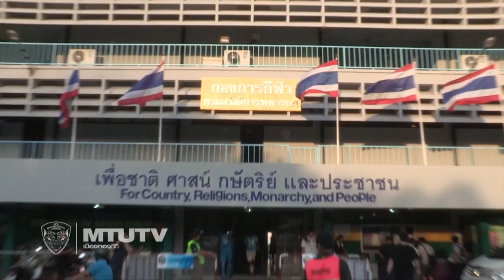MTUTD.TV บรรยากาศหน้าสนามกีฬากองทัพบก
MTUTD.TV เมืองทองทีวี พามาชมภาพบรรยากาศหน้าสนามกีฬากองทัพบก เมื่อวันที่ 27 เมษายน ที่ผ่านเป็นเกมฟุตบอลไทยลีกนัดที่ 10 ระหว่างทีมสมุทรสงครามฯ vs เอสซีจีเมืองทอง